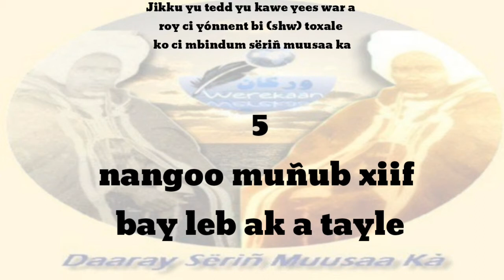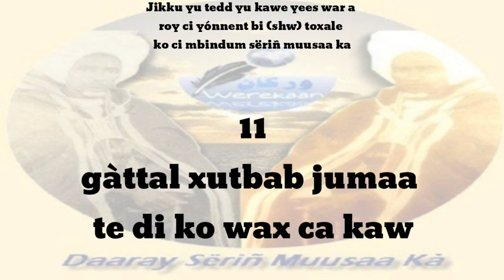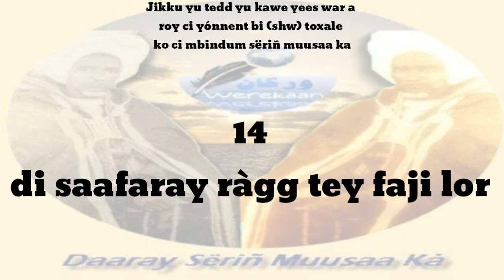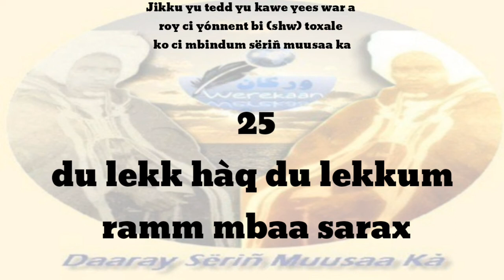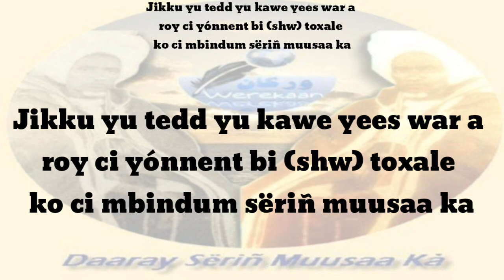Jikku yu tedd yu kawe yees war a roy ci yónnent bi (shw) toxale ko ci mbindum sëriñ muusaa ka